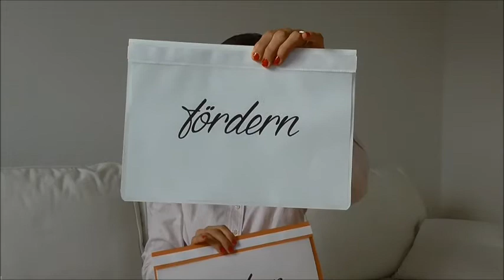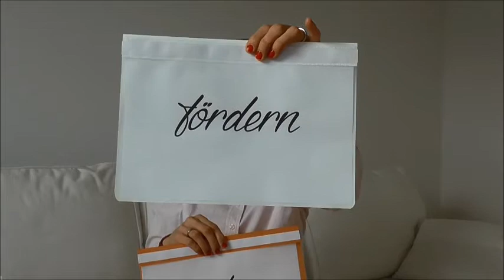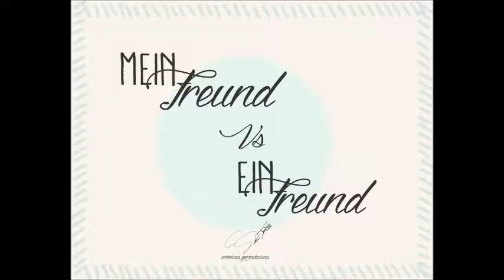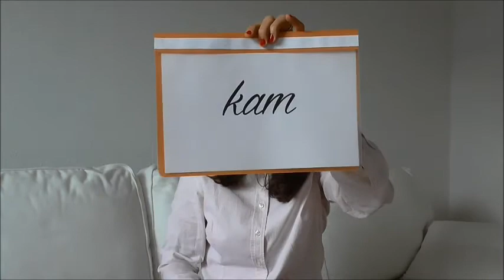Aprendiendo alemán en pareja {4}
Aprender bien un idioma significa fijarse en los detalles. Y por mucho que parezcan iguales, 2 palabras pueden ser muy similares pero ni significar lo mismo ni pronunciarse igual. Esto es lo que vemos aquí. Hoy una nueva entrega para aprender alemán en pareja!